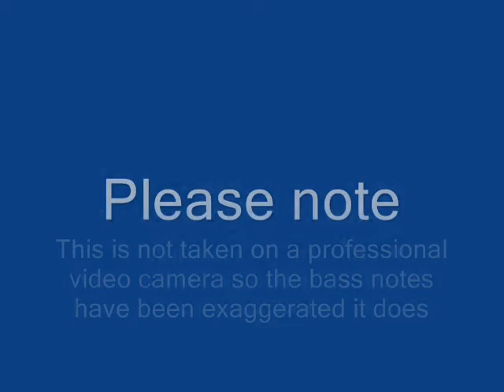Derwent Manor Wedding Grand Hall.wmv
Wedding video taken at the evening party in Sept 2008